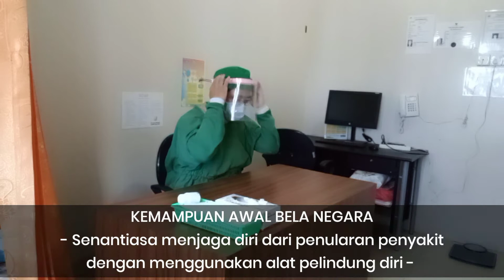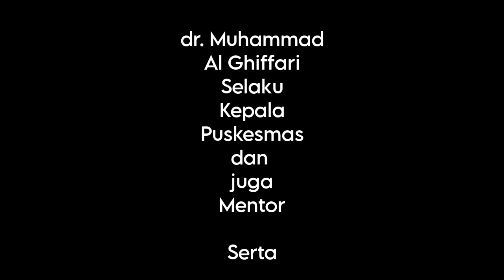AKSI BELA NEGARA | AKTUALISASI LATSAR CPNS KOTA TANJUNGPINANG 2021 | PUSKESMAS BATU 10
Bela negara adalah tekad, sikap, dan perilaku warga negra yang dilakukan secara teratur, menyeluruh, dan terpadu serta dijiwai kecintaan kepada NKRI berdasarkan Pancasila dan UUD 1945.

Selama aktualisasi kami peserta latsar melakukan aksi bela negara dimulai dari hal- hal yang kecil. Pun demikian kedepannya, bela negara juga harus terus dijadikan pegangan dan patokan dalam beraktivitas sehari-hari.